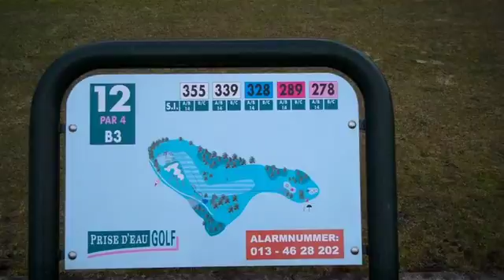Recorded on maart 13, 2010 using a Flip Video camcorder.